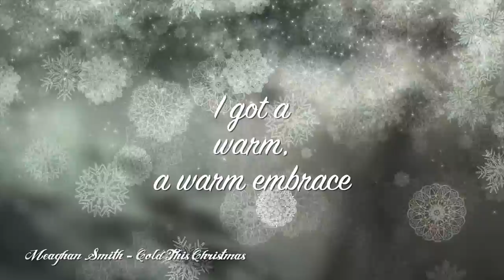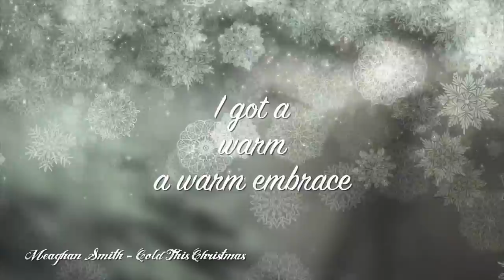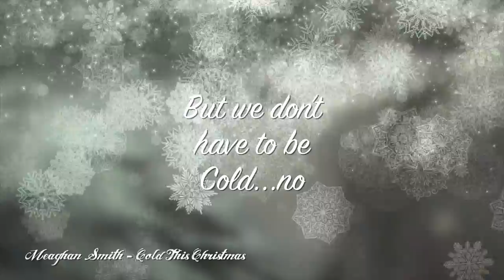Meaghan Smith - Cold This Christmas [Official Lyric Video]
Cold This Christmas - Meaghan Smith [Official Lyric Video]

From the album ‘Cold This Christmas’

Verse 1
It’s snowing it’s blowing
this storm has got me going
it’s howling I’m prowling
For something warm and glowing
Oh that Old man winter can be vicious
But we don’t have to be Cold this Christmas

Verse 2
It’s gusty, it’s blustery
it’s freezing when it’s just me
It’s chilly I really
think we should stay in trust me
Oh that old man winter is malicious

Bridge
I got a sizzling fireplace
I got a warm warm embrace
I got a burning feeling inside
That I could be yours and you could be mine

Verse 3
It’s wild, snow’s piled
It’s only getting higher
It’s freezing not easing
Come closer to the fire
Oh that old man winter is ambitious

Instrumentation

Verse 4
It’s windy, you and me
best hunker down already
It’s icy, I’m spicy
let’s get warmed up why don’t we
Oh that old man winter is delicious